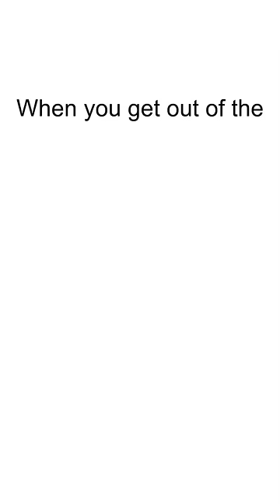Funny Random Memes 35 MEMES Memesdaily 586